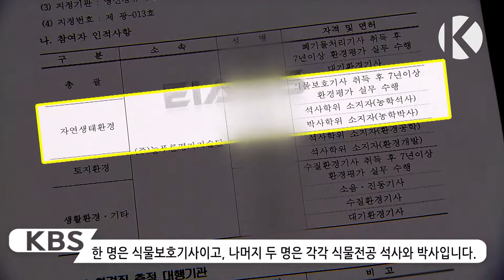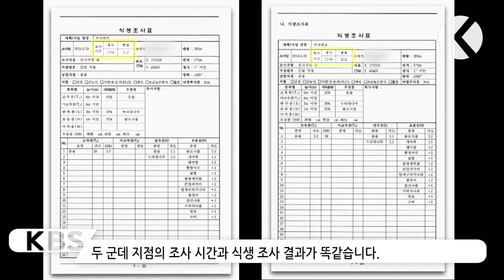비자림로 환경영향평가 생태 조사 "모두 식물전문가"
비자림로 소규모환경영향평가서를 들여다 봤는데, 멸종위기종 조류나 양서류 부분까지 모두 식물 전공자들이 조사한 것으로 드러났습니다.